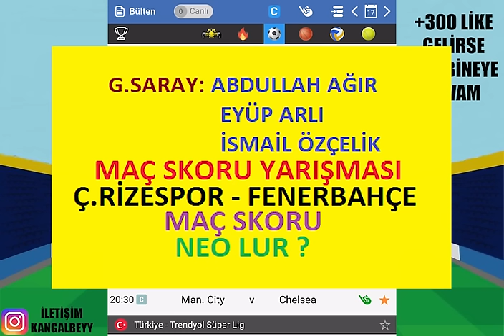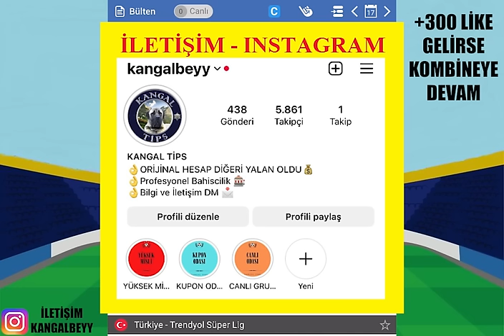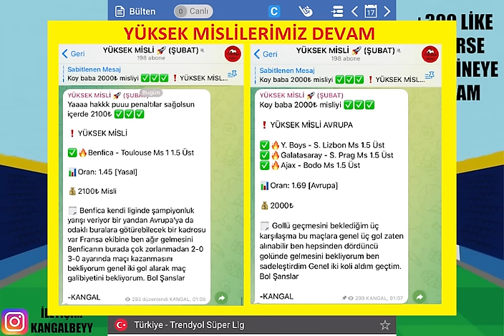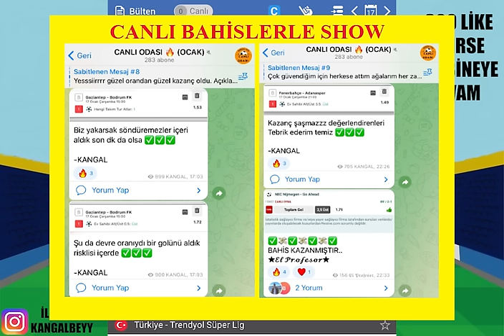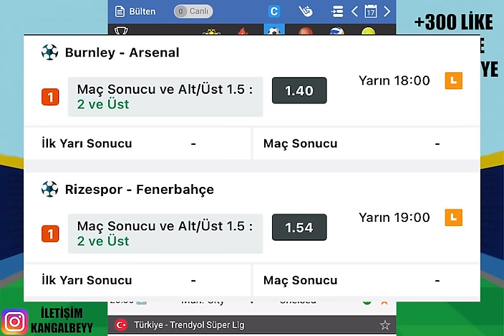TEK KELİMEYLE ''RESİTAL'' 17 ŞUBAT 2024 CUMARTESİ İDDAA TAHMİNLERİ